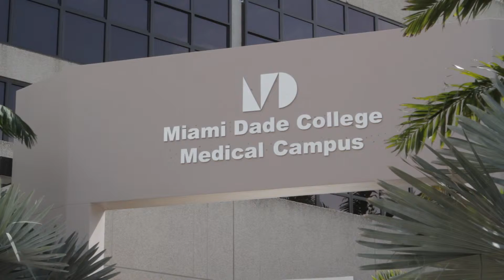Granado Villar Hall of Fame 2014